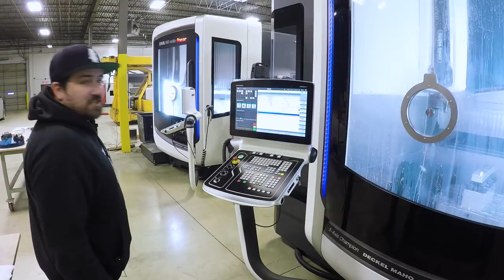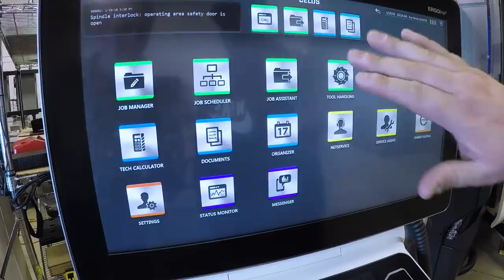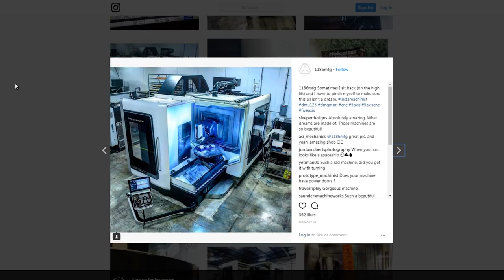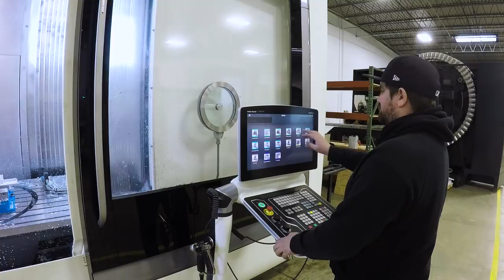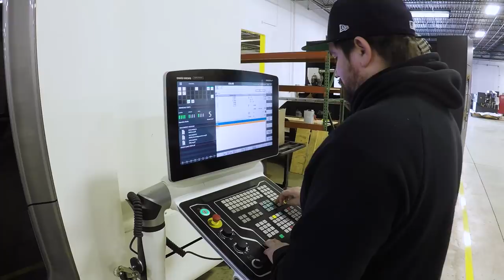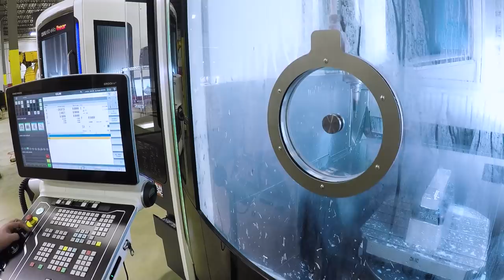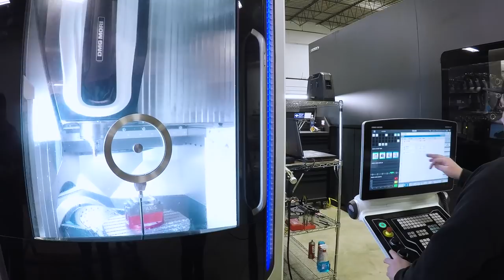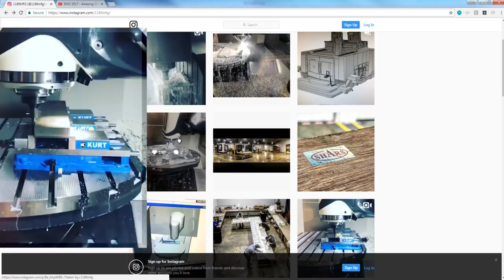AMAZING 5 Axis DMG Mori Machine Shop!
1186mfg TOUR!  An awesome machine shop  with INSANE (I know you love that word) 5-axis CNC machines like the DMG Mori DMU 60 eVo, DMG 65 monoBLOCK, AND the DMF 260-11, which we literally can and DO walk inside of.  PLUS, we're here for the new arrival of another machine---what's not to love?